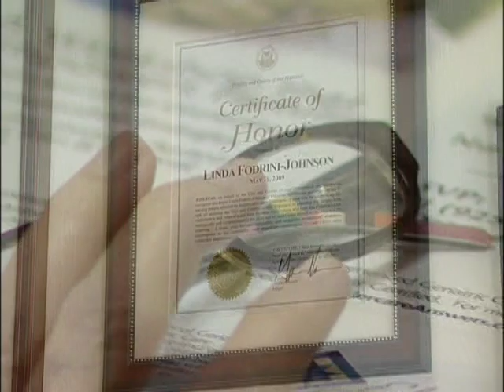Linda Fodrini-Johnson, Hometown Hero Video Profile!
Linda Fodrini-Johnson, MA, MFT, CMC, was recognized in the San Francisco Bay Area's Newspapers (Contra Costa Times, etc.) as the Hometown Hero.  Comcast came out and filmed a video of her and put it on their On-Demand in the local section!